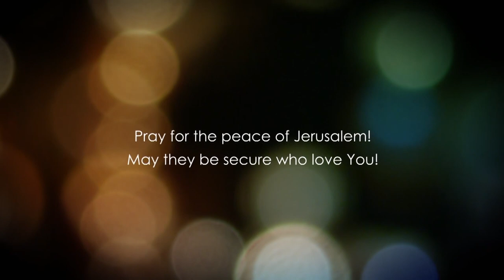Matthew 18 - Part 2 - The Son of Man is come to save that which was LOST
Matthew 18 explained. In part 2 of matthew chapter 18, we will go through the basic and most important principle of God`s purpose on this earth which is to save all lost souls through His son Jesus the Christ if they were to accept Him.

Many apostles did not comprehend His message at first, but were then astonished at the wise words of Jesus.

Follow us in this study of the book of Matthew.

Checks may be sent to:

LoveIsrael.org
925 N. Courtenay Parkway Suite 19